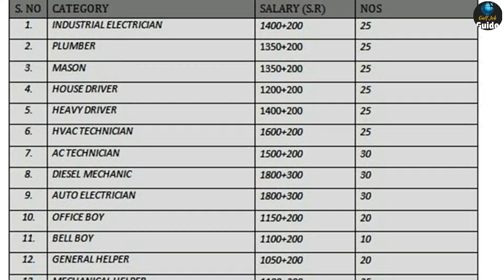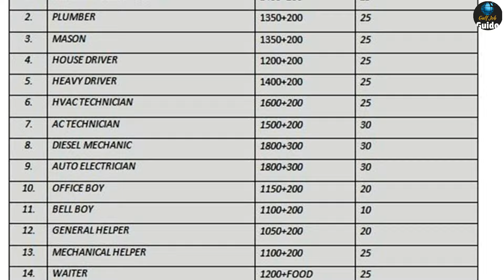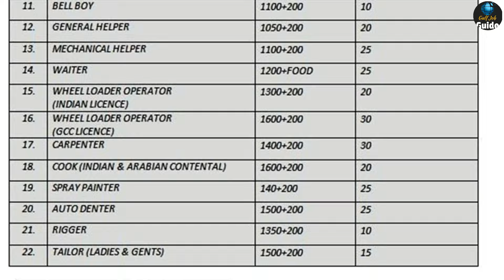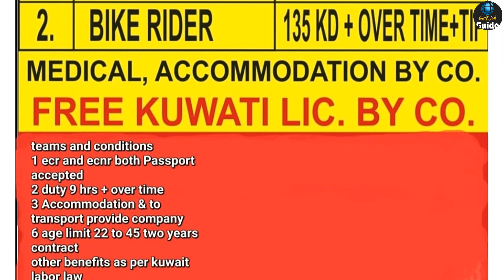Job in Saudi Arabia & Kuwait 2022 | CV Selection Job Vacancy | Employment Visa | Gulf Job Guide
Vacancy Close 🚫🚫

WELCOME TO OUR CHANNEL WE PROVIDE ALL TYPES OF GULF JOBS WHICH ARE DIRECT FROM COMPANIES AND WE ALSO PROVIDE ALL TYPE OF GULF JOBS INFORMATION, CLIENT INTERVIEW, CV SELECTION FROM GENUINE CONSULTANCY OF INDIA AND FULL PROCESS OF HOW TO GET JOBS IN ALL OVER GULF.

▶️ How to book Gamca Medical Appointment ? गमका मेडिकल का slip ऑनलाइन कैसे बुक करें ?

UAE Job
Qatar Job
Kuwait Job
Oman Job
Behrain Job